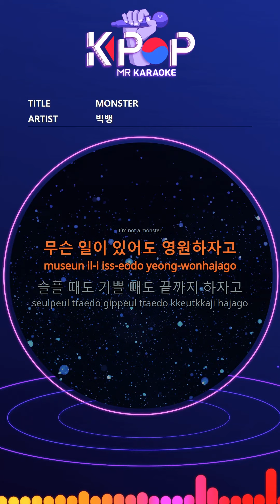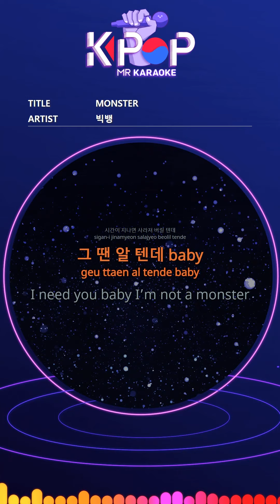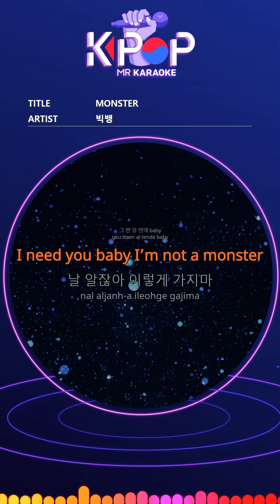[KPOP MR 노래방] Monster - 빅뱅 (With Melody Ver.)ㆍMonster - BIGBANG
[Eng-Sub]
I have not seen you for a long time
You look good in your face
You are always in my eyes
And see
But it looks different today.
It looks like something's colder.
My eyes are full of sympathy
I see a small car in front of you.
Change the conversation theme by pretending to be okay.
I have a lot of words to ask.
You just cut it off.
Yeah.
I slipped my ball
Turn around and go straight.
It's ridiculous if you catch me here.
I do not think anything comes up.
Shaking you back a couple of times
Now that I'm scared
You are driving me crazy
I love you baby I'm not a monster
You know that I used to be.
It will disappear in time.
At that time I knew you baby
I need you baby I'm not a monster
You know me.
If you throw away, I will die.
I'm not a monster
Let's make it happen forever.
Whenever you are sad or happy, let's go to the end.
You do not say that tomorrow
Let's love it as it is today.
Life without you is a lifetime world.
It's broken.
Your presence is a continuation of the stigma
I'm in my heart.
The world's people turn to me
Everything was twisted
The biggest pain in me is pain
You were just like them.
You know me.
Do not go, do not go
Do not do it. Do not do it.
Stay away from love.
Do not look. Do not look. Do not look. Do not look for me.
Last last last
Standing in front of you
Remember my appearance.
Do not forget me.
You know me.

ⓒMusicen. MR